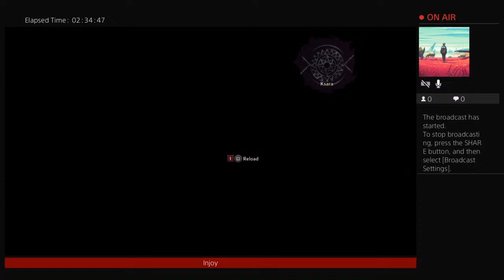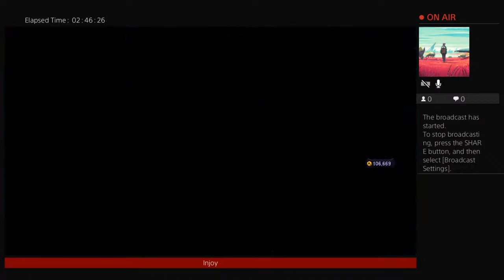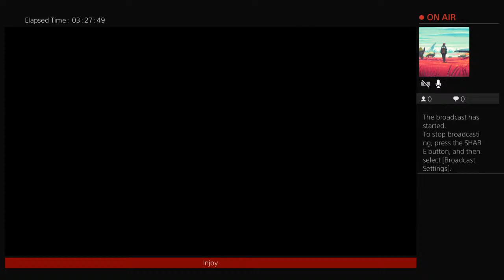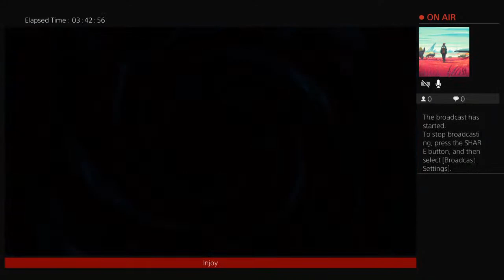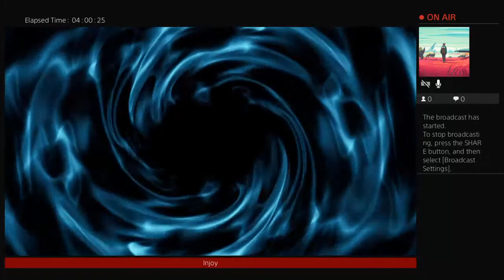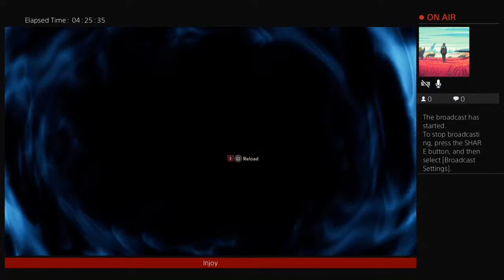MANDARIN187's Live PS4 Broadcast